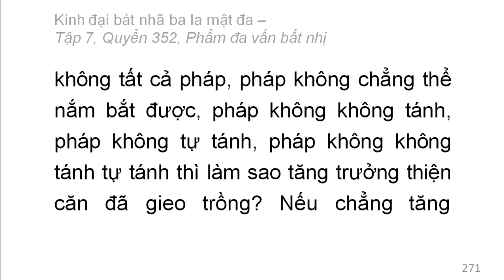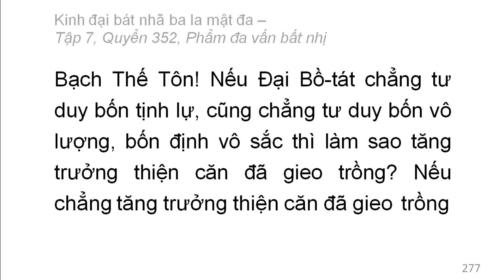Quyển 352: Kinh đại bát nhã ba la mật đa - Phẩm đa vấn bất nhị (rất hay) (352/600) (5)